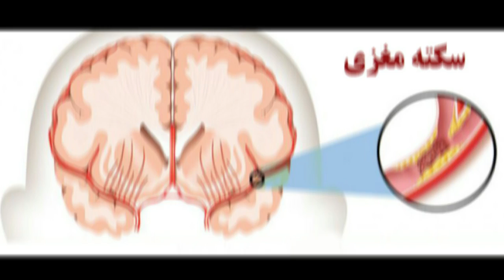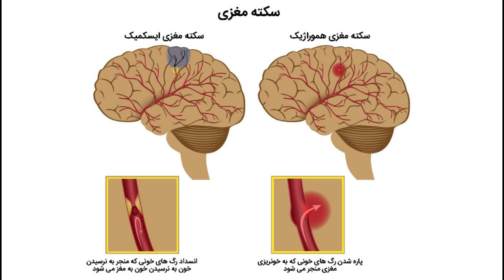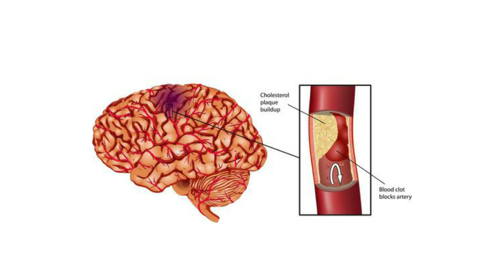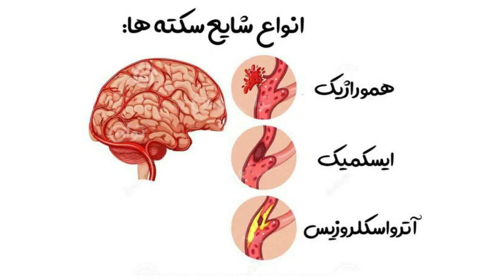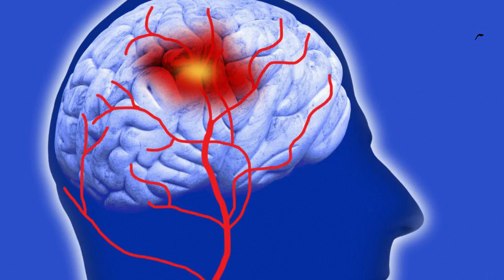مهمترین نشانه های سکته مغزی را بشناسید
لطفا کانال ما را سابسکرایب کنید و به دوستانتان معرفی کنید و با لایک و کامنت از کانال های فارسی زبان برای ادامه راه شان حمایت کنید. باتشکر